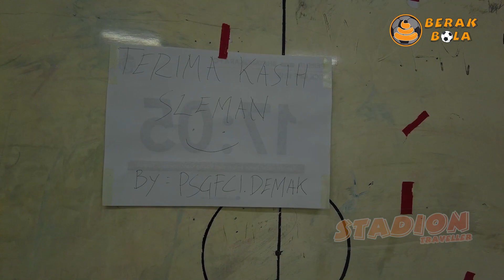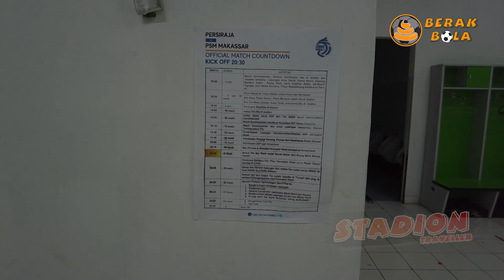STADION MAGUWOHARJO PERLU BEBERAPA PERBAIKAN UNTUK MENJADI STADION KEKINIAN